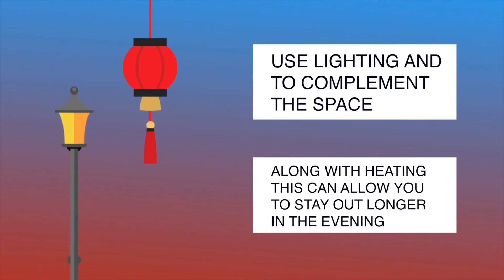Tips to maximize your outdoor space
Outdoor space has proven to be so important; especially in these last 2 years 🌷🏡 here are a few tips and tricks to maximise the space you have 🪴⛲️👩‍🌾🧑‍🌾